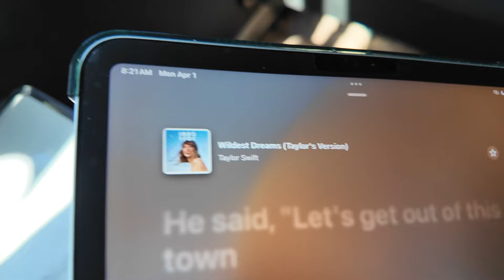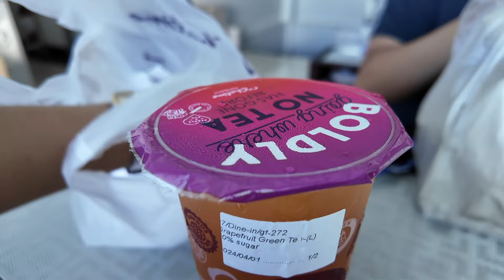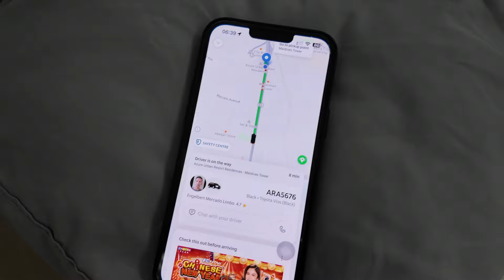student pilot series : 2 checkrides in 1 month & flight training in bicol wahh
Hi, I'm Steff, currently taking Flight Instructor Course in Topflite Academy. Here's a glimpse of what happens usually in bicol for our flight training as a student and behind the scenes of my ir checkride and additional rating checkride.

Hope you'll be inspired and love these longer videos! Let me know your thoughts and content suggestions that you'd love to see in the future ♡

Flying School: Topflite Academy
FB, IG, and TikTok: @topfliteacademy